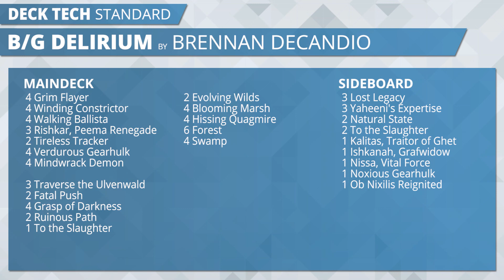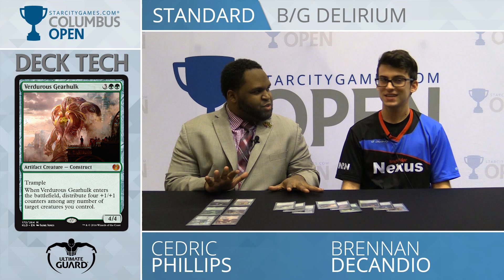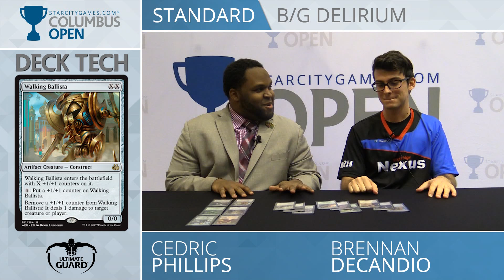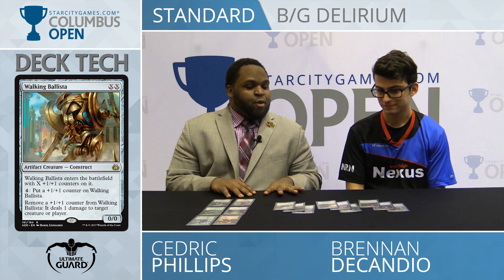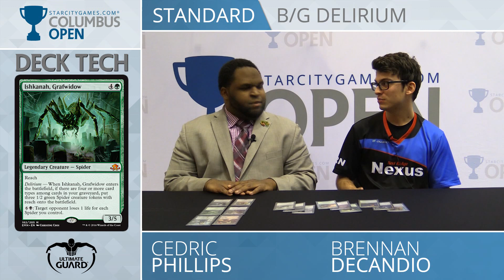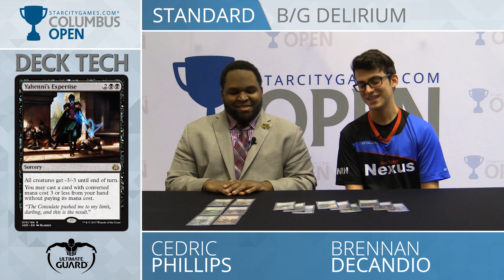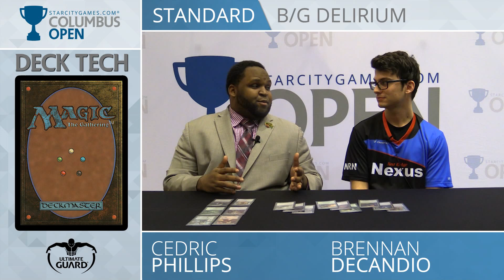SCGCOL: Deck Tech - Golgari Delirium with Brennan DeCandio | Standard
From SCG Columbus on January 21st, 2016